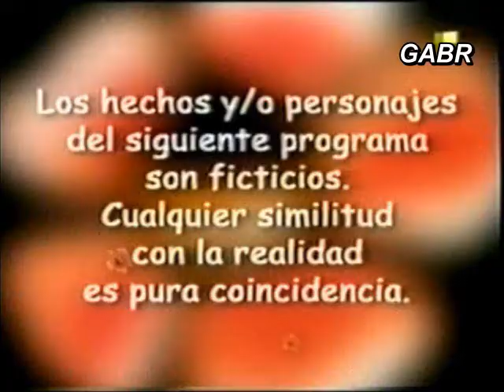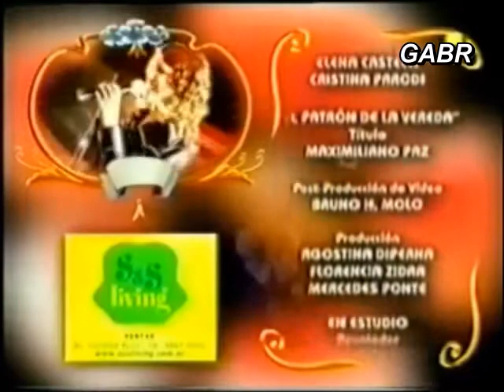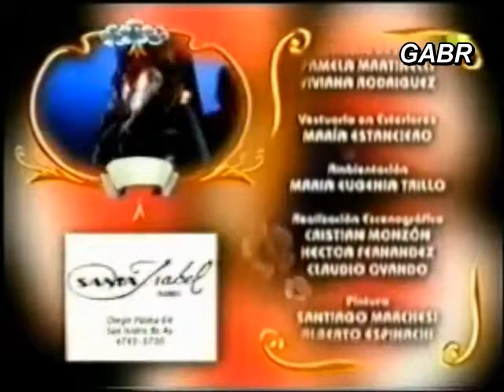Хозяин дорожки/Игра в любовь 091